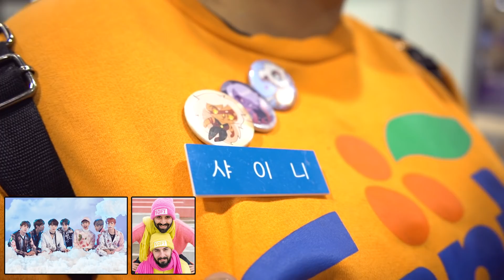¿A QUIÉN TE F*LLAS? VERSIÓN ANIME | Parte 2 | JAPAN WEEKEND VALENCIA